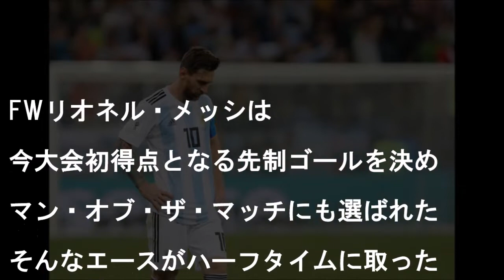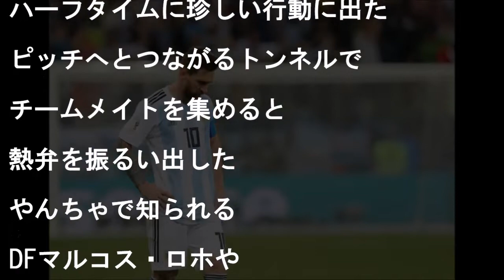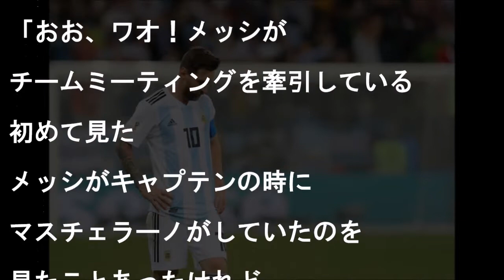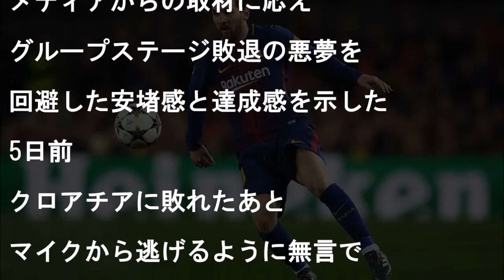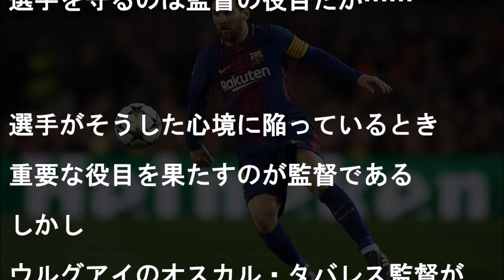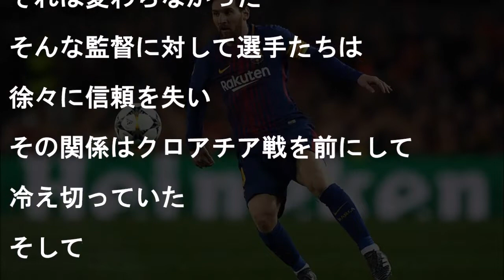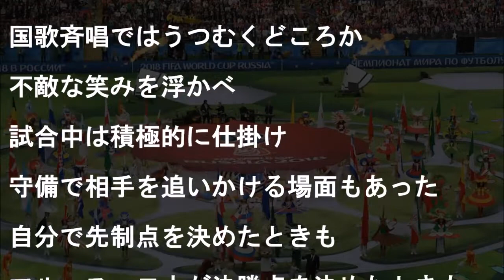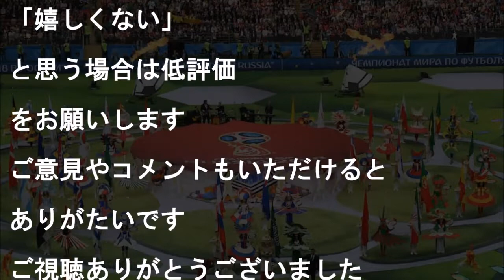ロシアW杯、メッシのハーフタイムの"ある行動"にファン熱狂！アルゼンチン、グループリーグ突破！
【関連動画】
Cロナウドとメッシの決定的な"ある違い"にファン絶叫！ロシアワールドカップのポルトガルとアルゼンチンの戦い方に…

【タグ】